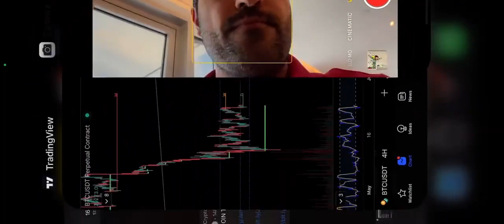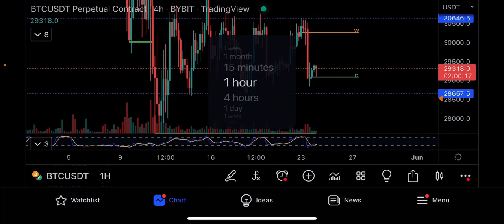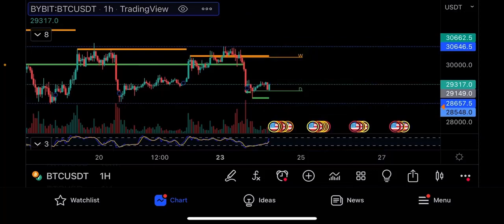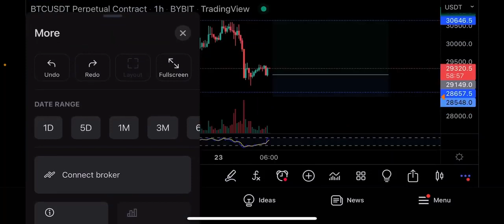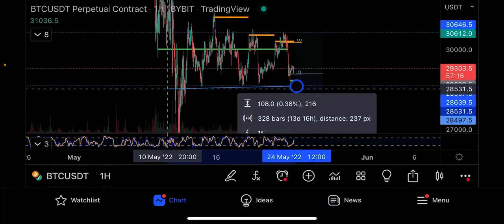Время покупать биткоин? ⚠️ Технический анализ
В этом видео я провожу технический анализ биткоина на рынке, который становится немного скучным.

Это Джеймс Крипто Гуру, здесь мы торгуем биткоином и делаем технический анализ по битку, алькоинам, акциям и другим формам капитала.